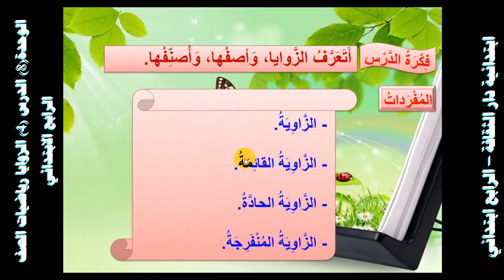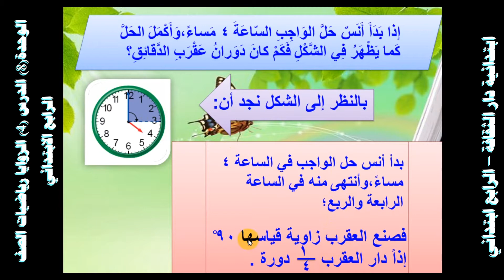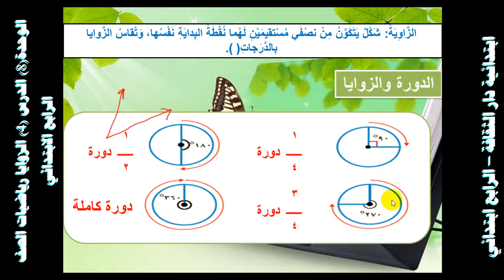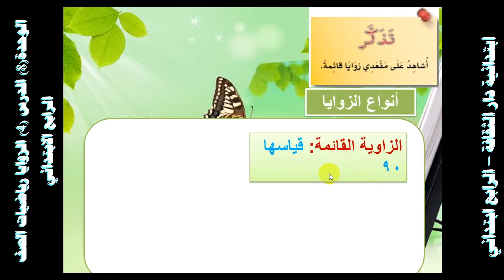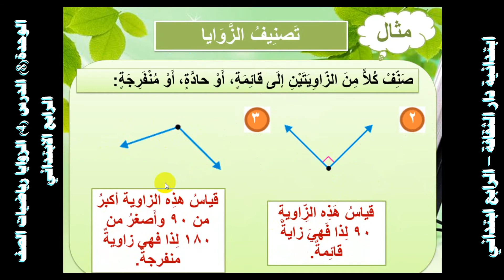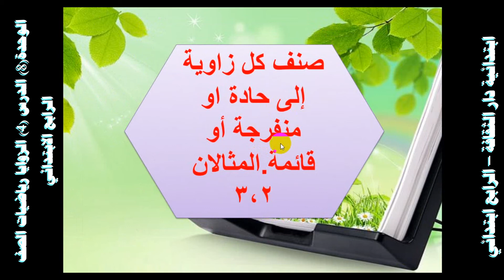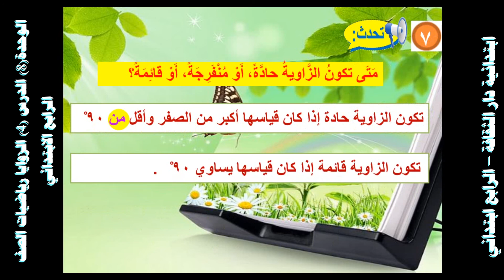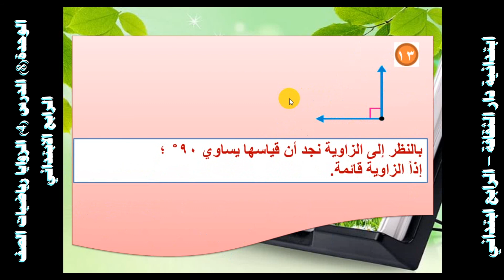الوحدة8 الدرس 4 الزوايا رياضيات الصف الرابع الابتدائي